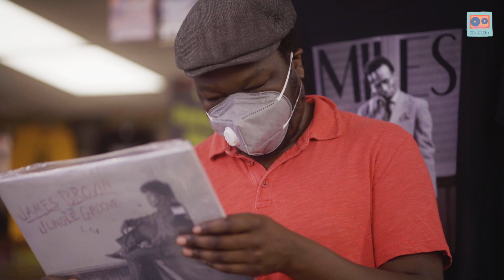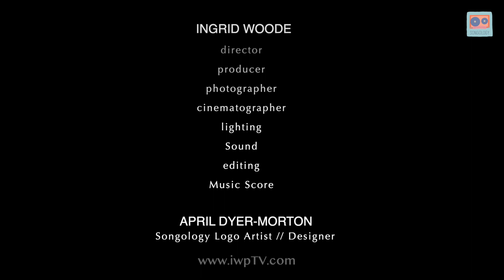SONGOLOGY Episode #13 w/ Louis Rideout: De La Soul and Snoh Aalegra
Episode #13 featuring photographer and creative, Louis 'Call Me Rideout' .  In this episode Louis shares stories behind the song 'Much More' by De La Soul and 'I Want You Around' by SNOH Aalegra
0:00 Intro/Theme Song
00:16 De La Soul's 'Much More'
03:19 SNOH Aalegra ' I Want You Around'
05:17 Songology w/Call Me Rideout PLAYLIST
05:30 Outro

Apple:

 / songology-with-call-me-rideout

Director: Ingrid Woode

Director: Ingrid Woode